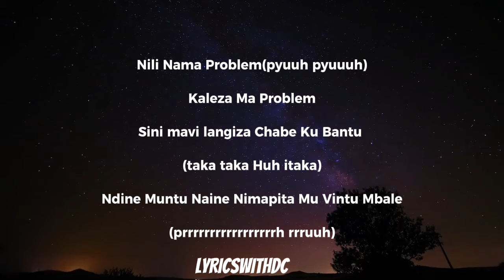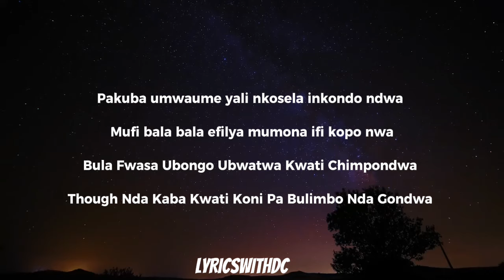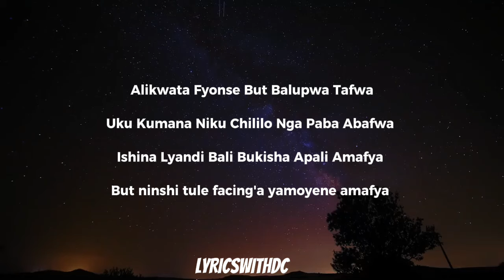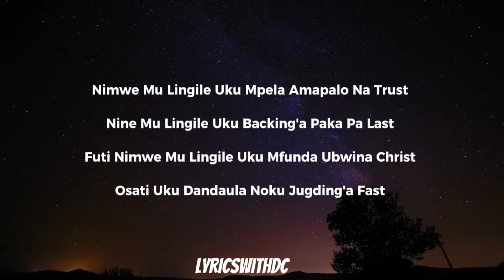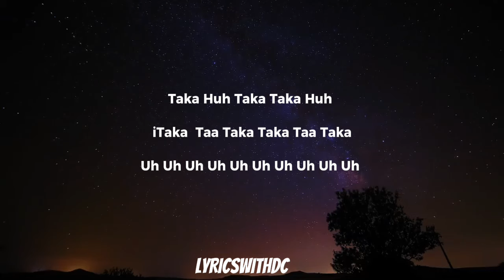B Quan Feat Vinchenzo M'bale - Nkondo(Lyrics) By LyricsWithDc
B Quan Phamaika Ft Vinchenzo M'bale!

Nkondo Lyrics
Intro

Mbalule Ndi Phamaika (Hey Hey Hey)
B Quan Phamaika(Kiya Tai Kuwa Taiye)
Galaya Mbale(Phamaika!)
Skiller Skiper (On The One Two's)
Zambia we born But Jamaica We Belong
Vinchenzo Ichi Ni Proper
Apapene Chile Fwaika Uku Chi Dropper

Vinchenzo M'Bale:
Chorus

Nili Na Pressure Pano(pyuuh pyuuh)
Nipita Mu Mvuto
Koma Sinima Kamba Chabe(taka taka)
New Level New Devil Mbale (Rrrah Rrrah)

Nili Nama Problem(pyuuh pyuuuh)
Kaleza Ma Problem
Sini mavi langiza Chabe Ku Bantu (taka taka Huh itaka prrrrrrrrrrrrrrrrrh rrruuh)
Ndine Muntu Naine Nimapita Mu Vintu Mbale

Eeeeh Eeeh Kaleza Eeeh Eeeh
Naine Ni Menya Nkondo
Mweu Menyela Nkondo Naine Ni Same
Iyee eeeh Kaleza Inee Eeeh

Mbale Inee eeh Ine Iyee Eeeh
Naine Ni Menya Nkondo Oh Oh Ohhhhho(Yeh Ey)
Niku Uza Inee eeh Inee Eeeh
Naine Ni Menya Nkondo(Kiya Tai Kuwa Taiye)

B Quan Phamaika
Verse 1

Ukui Sungafye Palwandi Neka Ndai Kwanisha
Elo Ama Pressure Yese Dibili Nda Vanisha
Elo Finga Kosa Kutatu Ine Ndai Panisha
Limo Echo Nsha Sukila Nama Phone Call Nga Mwalisha

Mu landu Wama Busy Nama Battle Facing'a Muli Day
Teti Mfilwe Uku Myafwa Pa Tumba Nga Pali Bye
Futi Teti Mbutuke Ama Challenges Nga Mulife
Mule Pepelakofye Ukweba Chi Katulike

Pakuba umwaume yali nkosela inkondo ndwa
Mufi bala bala efilya mumona ifi kopo nwa
Bula Fwasa Ubongo Ubwatwa Kwati Chimpondwa
Though Nda Kaba Kwati Koni Pa Bulimbo Nda Gondwa

Alikwata Fyonse But Balupwa Tafwa
Uku Kumana Niku Chililo Nga Paba Abafwa
Ishina Lyandi Bali Bukisha Apali Amafya
But ninshi tule facing'a yamoyene amafya

CHORUS
Vinchenzo M'bale

B Quan Phamaika
Verse 2

Apa twali chinja nomba kufulwa nga wafola
Kuma Battle Yama pressure nine lyonse bobola
Napapata te fyonse ningalya efyo mwinga sobola
Support yenu einga lenga apongeme uku polola

Nimwe Mu Lingile Uku Mpela Amapalo Na Trust
Nine Mu Lingile Uku Backing'a Paka Pa Last
Futi Nimwe Mu Lingile Uku Mfunda Ubwina Christ
Osati Uku Dandaula Noku Jugding'a Fast

Vinchenzo M'bale
Pre Hook

Iwe Ulila Njala Bena  Balila Pressure Ya Benz
Make Up Done By Thembi
Bena Ba Pelela Mu Powder
Na pedicure Si Bai Ziba
Iwe Ka Bill Kako Ku Moba Ni Zali
Bena Bama Kwanisa Mwela Salary
Yaba Tate Bako
Ku Siyana Kwama Mvuto Mbalule Zilile

Eeehhh Eeeh Kaleza Inee Eeeh

B Quan Phamaika:
Outro

Beston roller Nando
Musunga,Mordecai May Na Rince Bwoy
Tian Tian,Bashi Anthony ,Selomelo,Gaza Miguel,Jonnasay,Dem Dem Na Rince Bwoy

Ba Munyenyembe
Commanda Mbyobilo
Shitambi
Biggy Ba Mbocho
Bakuba
Biggy Ba Sepula Nomu Nankwe Muntako
Chibwiku
Munyota
Boss Lady Bwadanga
Kakwesa Kwiso
Ba Mpanyampingi
Mumbunda
Boss Fyodo
John Chinena Na Fubu

Chonto 1 Bouncer (Chonto 1 Whaty?)
General Ni Kawasaki (Kawa Whaty?)
Kiya tai kuwa taiye
Nyonyo Nchichi
Wabala Bakulu Wa Ntwaibabile

(Taka)(Taa Taka Taka) (Taa taka)
(Taka Taka) (Taka Taka) (Taka Taka)(Titaata)(Titaaa) (Taka Taka Huh! )
(Taka Huh Taka Taka Huh )(iTaka  Taa Taka Taka)(Taa Taka)
Uh Uh Uh Uh Uh Uh Uh Uh Uh Uh

Hope Na Mwikata Paper
Nga Waumfwa Vinchezo ninshi Naibipa
Twente Two Four(2024) Ni Peta Mpeta
Uwuleimona impeta intepe apete
It's How We Doing It